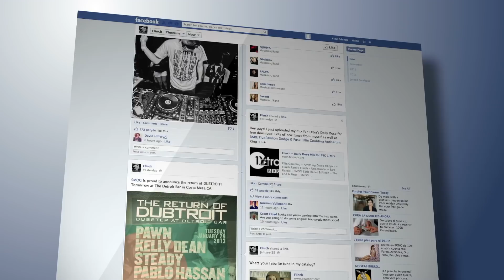Hund mit missgebildetem Gesicht wurde abgegeben. Was dann geschah, veränderte sein Leben!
Der Labrador Lucky hatte kein schönes Leben. Alle Besitzer, bei denen er lebte, vernachlässigten ihn, zeigten wenig Interesse an ihm und kümmerten sich nicht um ihn. Niemand schenkte ihm die Aufmerksamkeit, die er verdient hatte. Geboren wurde Lucky in einem organisierten Hundezuchtverein. Leider hat er jedoch nie jemanden gefunden, der ihn wirklich haben wollte. Der simple Grund dafür: Lucky hat eine Missbildung im Gesicht.